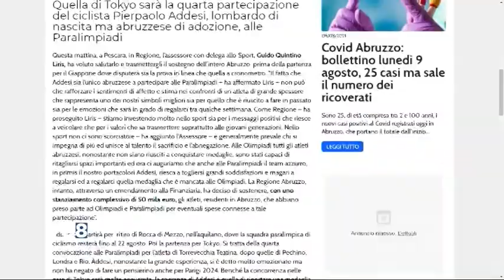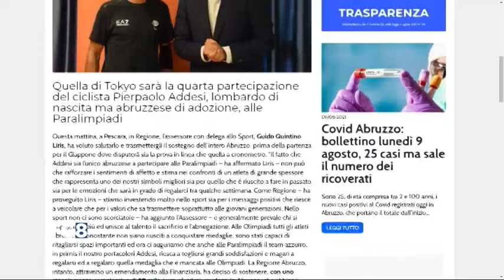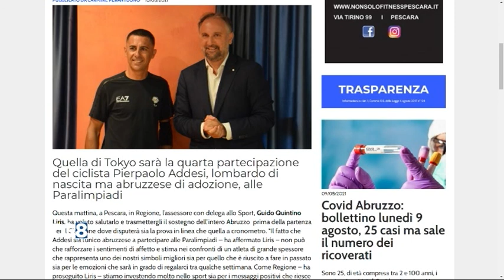Tokyo 2020 - Addesi pronto per le Paralimpiadi